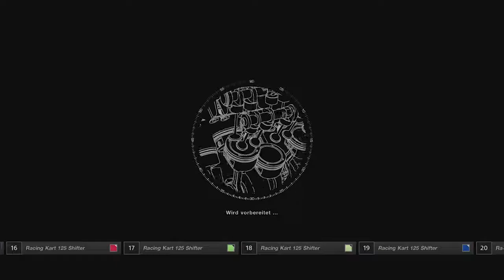Gran Turismo Sport | Lets Play | Folge 14 | Gokart Rennen in der Eifel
Xbox Live Guthaben

Danke!

► Forza Motorsport 7 kaufen
► Xbox One Game Highlights
► F1 2017 für PS4 kaufen
► Aufnahmegerät kaufen
► XBOX kaufen
► Headset kaufen
► Maus kaufen